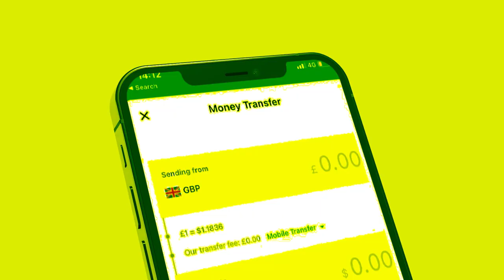Xog Puntland oo ka Carartay Beriga Gobolka Sanaag? Ciidanka Somaliland oo la wareegay waxka ogow?